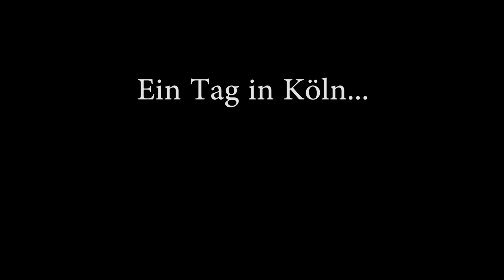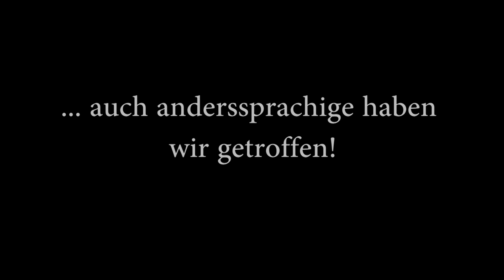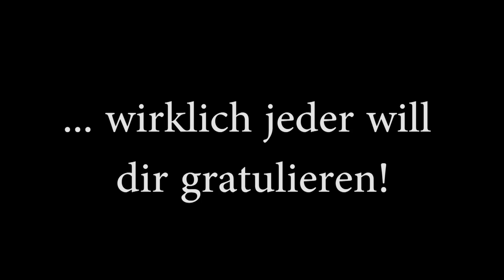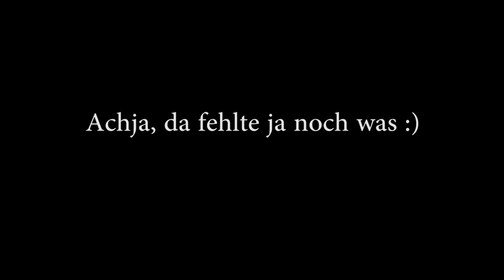Köln gratuliert Lena!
Lena wird 18, und das muss natürlich ganz Köln wissen!